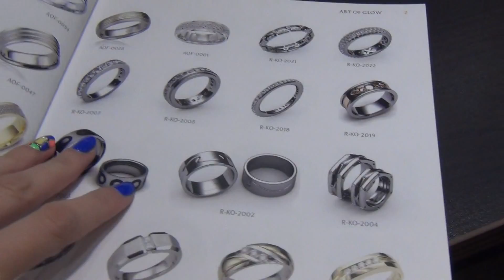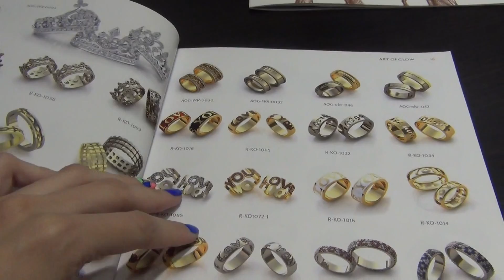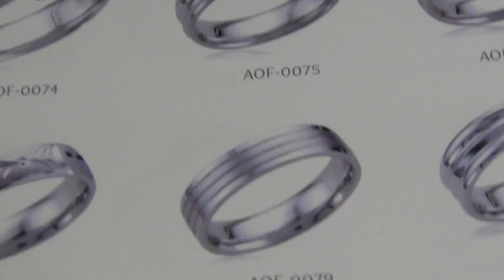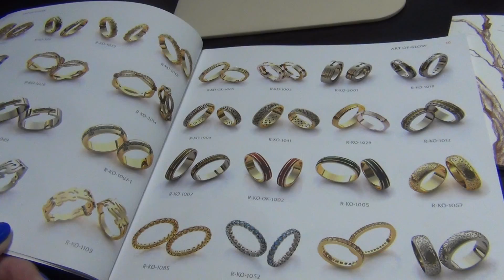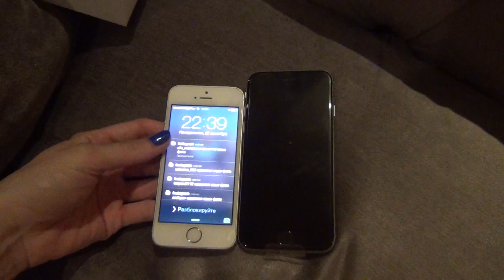★ VLOG ★ ВСТРЕЧА С ПОДРУГОЙ ★ IPHON6 ★ УКРАШЕНИЯ ★ VictoriaPortfolio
Обратите внимание, у меня новое имя в инстаграм @victoriaportfolio )))